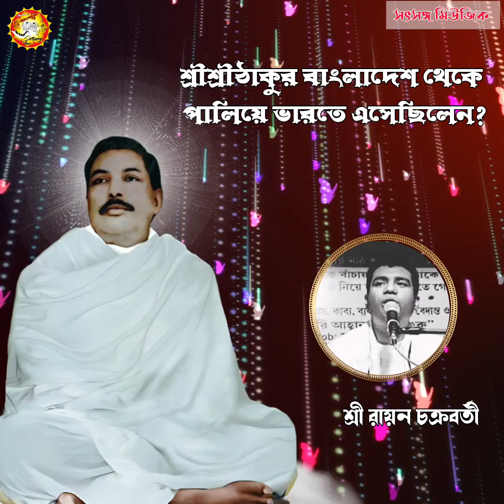শ্রীশ্রীঠাকুর অনুকূলচন্দ্র কি বাংলাদেশ থেকে পালিয়ে ভারতে এসেছিলেন? Anukul thakur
শ্রীশ্রীঠাকুর অনুকূলচন্দ্র কি বাংলাদেশ থেকে পালিয়ে ভারতে এসেছিলেন?
আলোচনায়ঃ শ্রী রায়ন চক্রবর্তী

শ্রীশ্রীঠাকুর অনুকূলচন্দ্র সম্পর্কে আলোচনা
Srisrithakur Anukul chandra
Anukul thakur